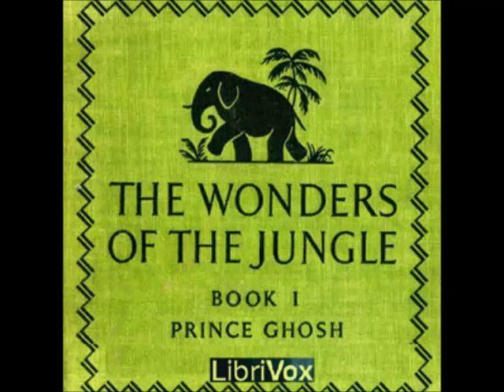The Wonders of the Jungle (FULL Audiobook) - part (3 of 3)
The Wonders of the Jungle audiobook
by Sarath Kumar Ghosh (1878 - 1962)

How do elephants drink? What is the Law of the Jungle at the water hole? How does an elephant baby learn to feed and learn to swim? How do they walk under water? In what order do buffaloes drink? How do buffaloes fight the tiger? These and other wild inhabitants of the Indian jungle such as pigs, wild dogs, deer, camels, bears and birds are discussed in lively stories to entertain but mainly educate children of school age. "One of the great thinkers of the world has said that all the sciences are embodied in natural history. Hence natural history should be taught to a child from an early age. Perhaps the best method of teaching it is to set forth the characteristics of animals in the form of a narrative. Then the child reads the narrative with pleasure and almost as a story, not as a tedious "lesson." In this book the animals are described in their daily life, and the main scientific facts and principles concerning each animal are woven into the narrative as a part of that daily life." (Summary by Phil Chenevert and from the Preface)